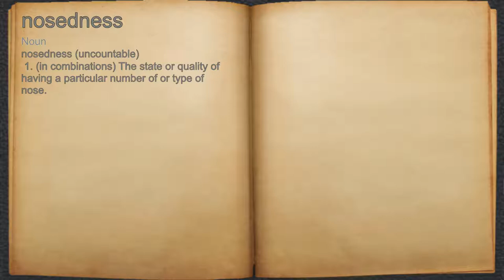What does nosedness mean?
A spoken definition of nosedness.

Intro Sound:
Typewriter - Tamskp